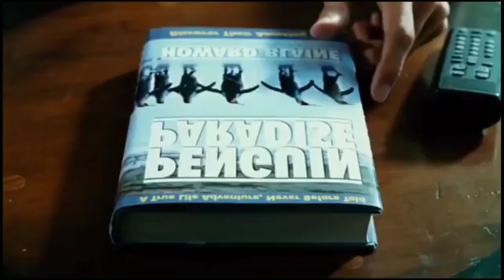Good luck Chuck (2007) Movie Explained Bangladesh Videoexplain